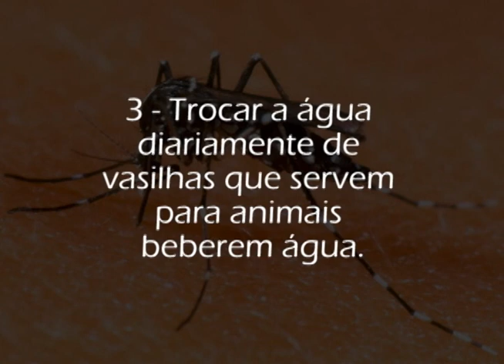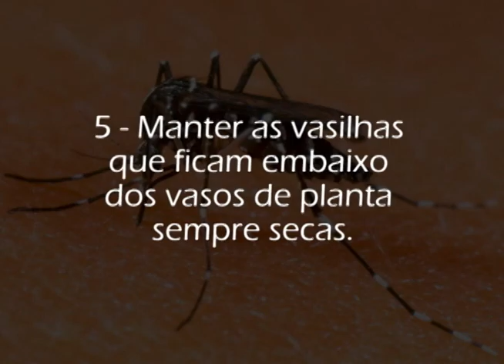Jornal Daqui 02 - Matéria 01 - Dengue